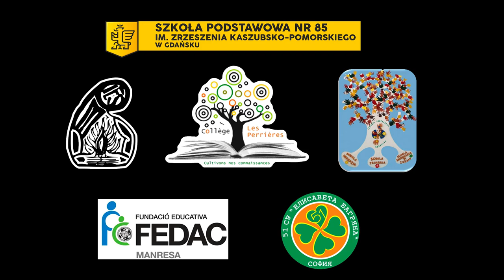E-STAFF : presentation of the French E-STAFF group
The first "behind the scenes" video of the E-STAFF French students from the Collège les Perrières in Annonay. This video is meant to start a 2-year video correspondence between the six European schools that are participating to the project.

This video was made with the help of M. Laurent Ganne